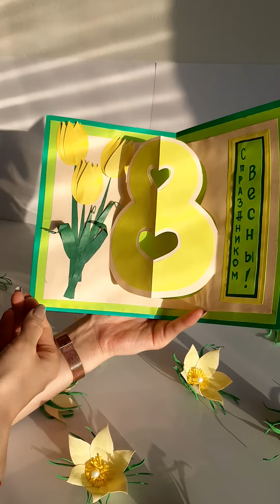Открытка 8 марта.Бочкарева К.Е.2020г.